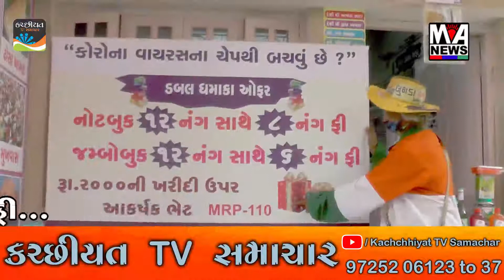પાટણ જિલ્લાના રાધનપુર ખાતે આવેલી રામજી મંદિર ખાતે સમુહ આરતી અને રામધૂન યોજાઇ..